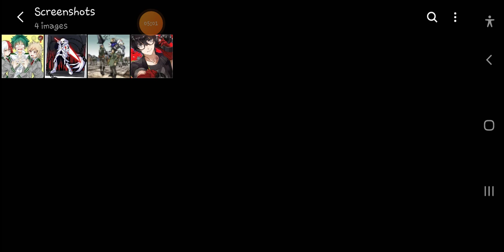what if deku had a gundam quirk